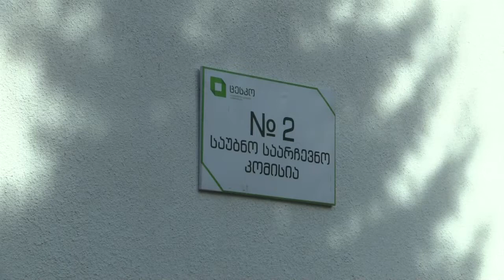N2 აბასთუმნის საარჩევნო უბნის თავმჯდომარე